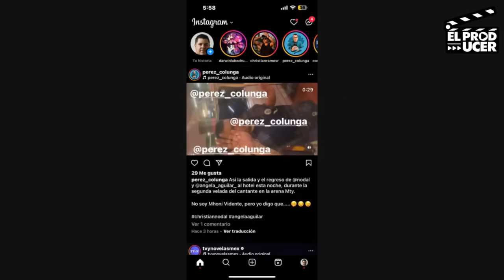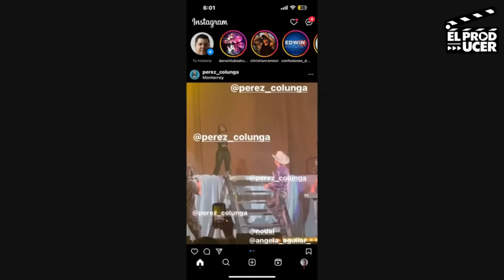"El rumor confirmado: Nodal y Ángela Aguilar, ¿nuevo romance en el mundo de la música?"